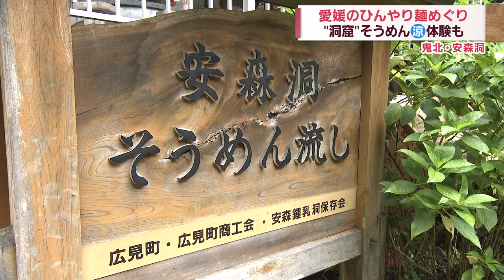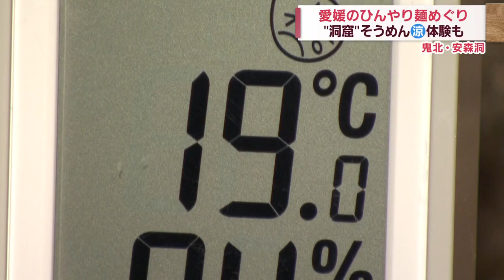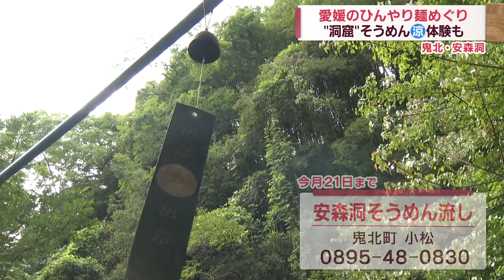おいしく涼む！愛媛の「ひんやり麺」を紹介！【Jチャンえひめ特集】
暑い夏でもおいしく食べられる
愛媛のひんやり麵めぐり🍜

主役はフルーツ！？個性派パスタ🍝
意外な道具🔨を使うこだわりのそうめん流し

ひんやりスポットも登場🆒！